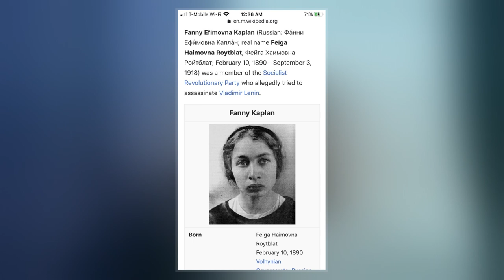Fanny Kaplan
Fanny  Efimovna Kaplan  was a Jewish woman from Russia best known for her failed attempt to assassinate Vladimir Lenin, although it is possible she may have been a scapegoat.